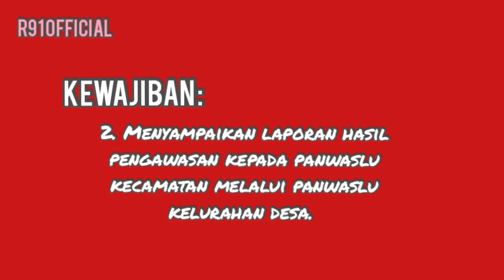Inilah Tugas Pengawas TPS Pemilu 2024